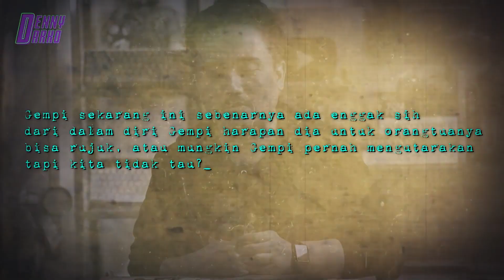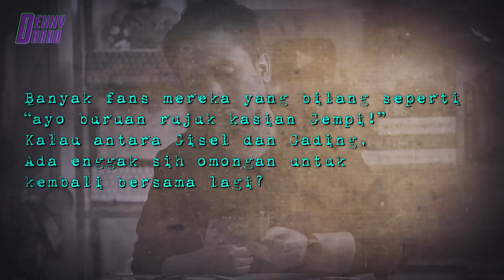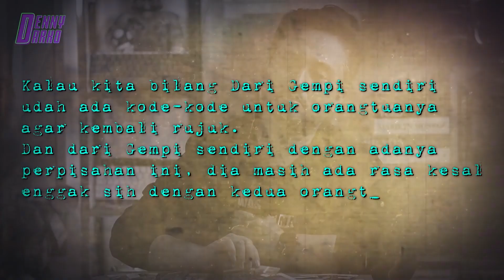JODOH GADING MARTEN AKAN TERTUTUP HANYA UNTUK GISEL SEBELUM GEMPI DEWASA NANTI